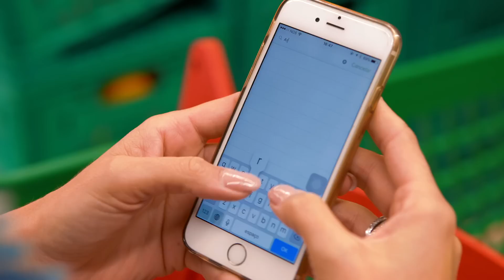App Jumbo Sintra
O Jumbo acaba de lançar um serviço que vem revolucionar a forma tradicional de fazer compras num hipermercado. A partir de hoje, os clientes do Jumbo de Sintra (loja-piloto), podem ir às compras acompanhados da nova App, a qual está associada a um sistema de localização por proximidade em ambientes fechados (indoor proximity system), através da utilização de Beacons.